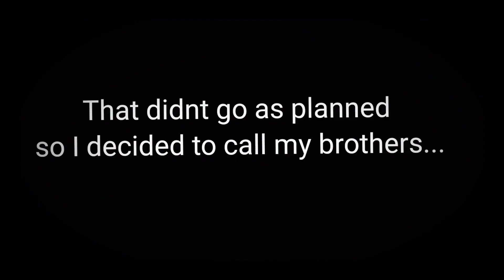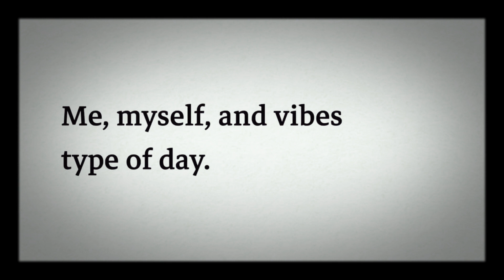ACTING EMO PT.2 |Phone prank "They laughed at me"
🤣 I can't do these kinda vids.

3:00